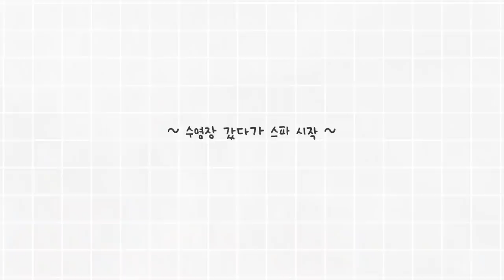남자친구랑 호캉스 VLOG😳🔥🔥 오랜만에 싸움로그 ^-^..나름 스파도 함💖 | 소윤Soyoon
영상 속에서 사용한 머드팩 구매하러 가기 ! ✨✨

여러분 !!! 그리고 ! 소중이들을 위해 브랜드 측에서 이벤트를 준비해주셨는데요! 😍
제가 소개해드린 머드팩을 무려 20명에게 보내주신다고 해요 !💖💖 꺄 !
아래 링크를 통해 아쥬 간단하게 이벤트 참겨 가능해요 !!!
폼 작성하고 사랑스러운 댓글 하나만 달면 끝 ..💖😍✨

* 경품(20명) : 비알머드 리커버리 머드 마스크 110ml
* 참여 기간 : ~ 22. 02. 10(목) 자정
* 당첨자발표 : 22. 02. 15(화)오후 6시 더보기란에 공지

✨20명 당첨자 선정 (유튜브닉네임)✨
Heo ssong
다인
한세권
박지연
숮이
안갯길
이아현
ram h
생갈치1호의행방불명
프롬깅
채영
이나영
빔헤르츠
이채원
행복하쟈
쥬쥬
강희수
안예진
김가영
박지율

😍당첨된 소중이들 넘넘 축하드려요 !!!